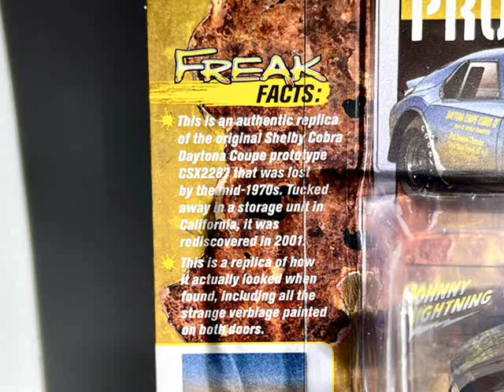1:64 Diecast 1964 Shelby Cobra Daytona Coupe Prototype (Barnfind)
The only "Barnfind" on the channel. Owned by Phil Spector who painted ridiculous, untrue,  claims on the doors with house paint. He sold it to George Brand who then gifted it to his daughter Donna. She kept it in a storage locker for 30 years making the payments each month. It was discovered after she took her own life. The 1000 dollar car ended up being worth 4 million as it was the only original Shelby Cobra Daytona Coupe Prototype in existence. More cool cars next weekend :)